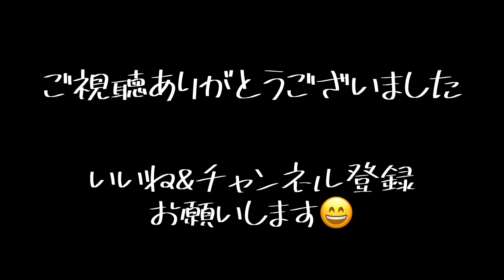【妹のベッドで遊ぶ双子】順番に寝転がってみる【四人育児】1歳9ヶ月 Twins playing in my sister's bed